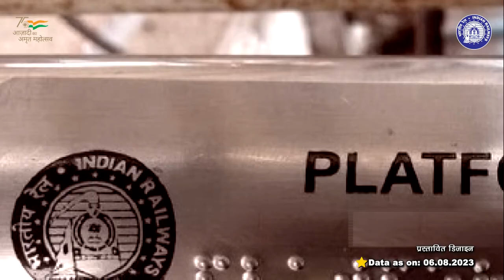Punjab का Jalandhar Cantt railway station बनेगा आधुनिक, तीव्र गति से चला रहा है पुनर्विकास का कार्य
रेलवे स्टेशनों का पुनर्विकास करने की कवायद में लगी भारतीय रेल पंजाब के जालंधर कैंट रेलवे स्टेशन को भी पुनर्विकसित कर रही है। स्टेशन का पुनर्विकास कुल  95.92 करोड़ रुपए की लागत से किया जाएगा जहां सभी तरह की विश्व-स्तरीय सुविधाएं प्रदान की जाएंगी। स्टेशन पर अत्याधुनिक सुविधाओं से लैस शानदार एयर कोनकोर्स होगा। यहां वेटिंग एरिया, वेटिंग लाउंज, रिटायरिंग रूम और फूड कोर्ट जैसी सुविधाएं मौजूद रहेंगी। यहां पर्याप्त मात्रा में लिफ्ट-एस्केलेटर की सुविधा होगी वहीं पूरा स्टेशन दिव्यांग फ्रेंडली होगा। स्टेशन पर अलग-अलग आगमन व प्रस्थान की व्यवस्था होगी, वहीं यहां पार्किंग की भी सुविधा उपलब्ध होगी। पुनर्विकसित स्टेशन को ग्रीन बिल्डिंग को तौर पर डिजाइन किया जाएगा और इसमें सौर ऊर्जा, जल संरक्षण और वर्षा जल संचयन की व्यवस्था होगी।